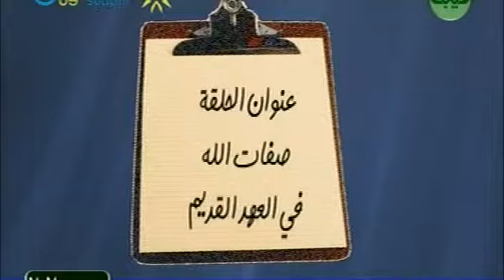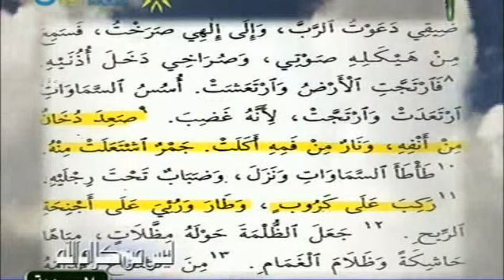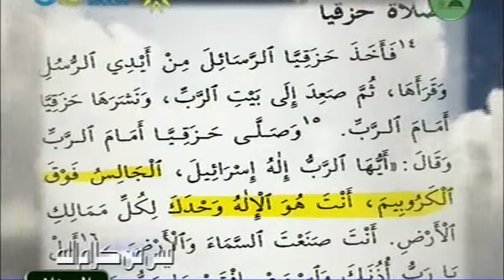االعهد القديم-هل هو من كلام الله 1/2 د.منقذ السقار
برنامج

!!! ليس من كلام الله !!!

بتاريخ 22/03/2010
((((( منقذ السقار )))))
حفظه الله من كل سوء و رعاه
قناه طيبة السودانية